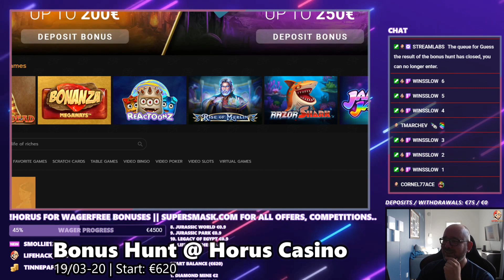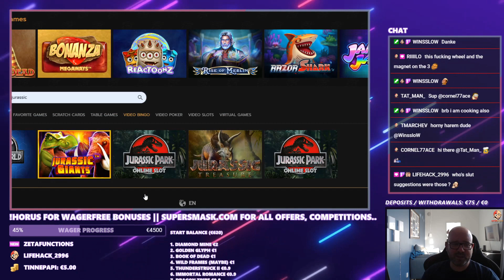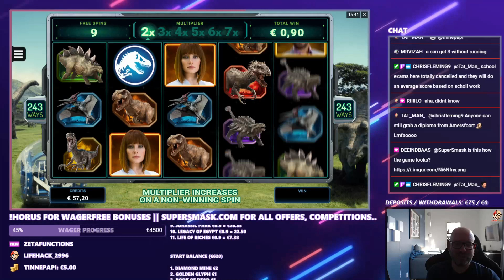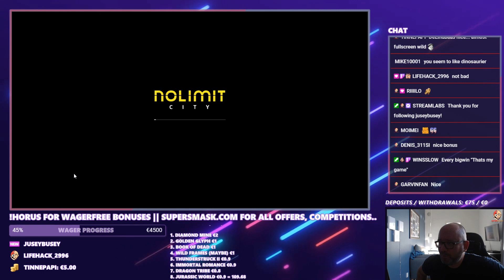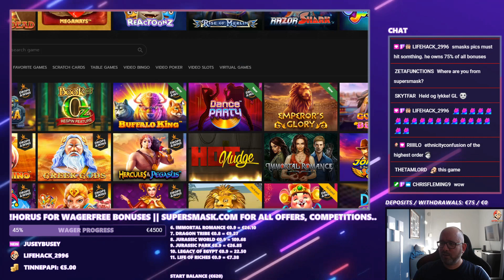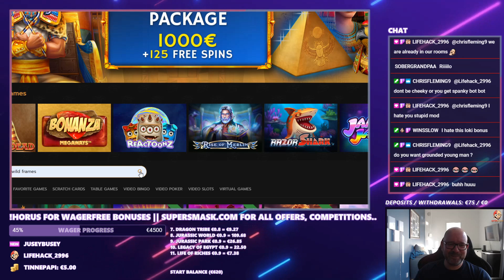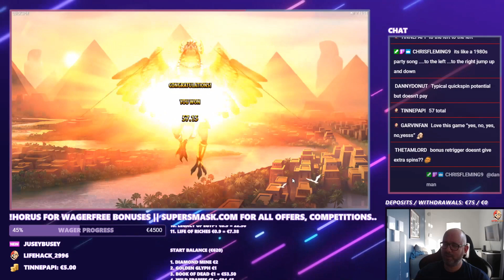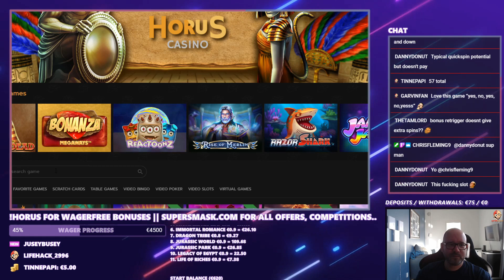Bonus Hunt at Horus Casino 19/03-20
for awesome casino content, competitions and much more!